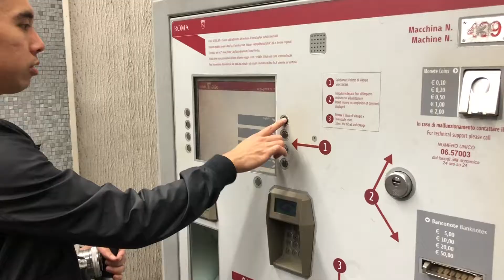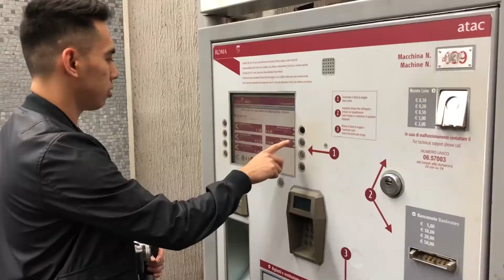ITALY • TRAVEL VIDEO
Rome
Vatican
Florence
Tuscany
Pisa
Cinque Terre
Milan

All clips shot using Iphone X.

(05/2018)